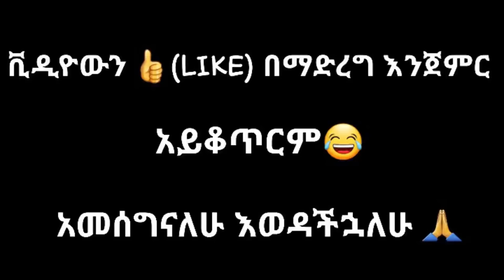ethiopian funny video and ethiopian tiktok video compilation try not to laugh #32